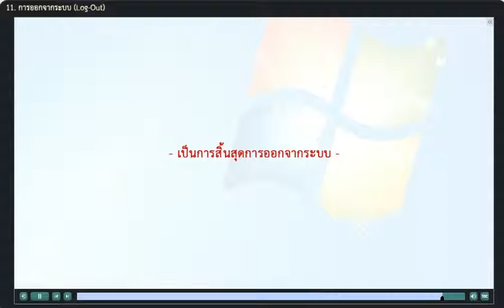18 การออกจากระบบ